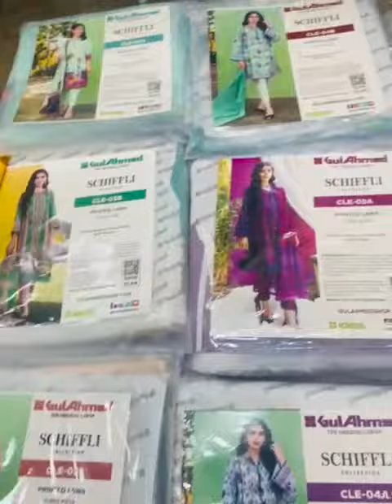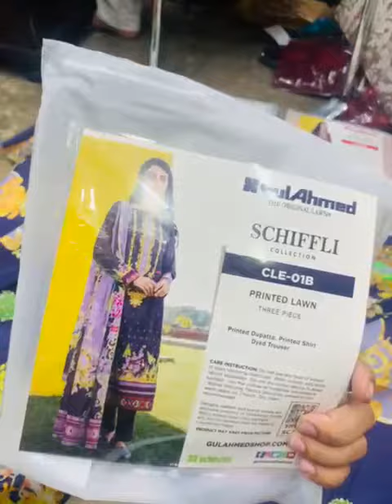Gul Ahmed Hello Springs lawn suit set at whooesale rates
Wr/nor/ khr

say Hello to the summers with sparking & Electrifying Costumes...
By
*_. Gul Ahmed_*
           *Hello Springs*

*Digtal royal replica*  :

Quality  :
Shirt      : *90×70* *DIGITAL*
Trouser : *cotton* **
DUPATTA: Digital lawn

colour genuine same as orignal

Brand : *Gul Ahmed Hello springs*

*3PC pret volume Dyed trouser*

*Origninal GulAhmed stamp printed*

Delivery : *Available*

6 designs 2 colours ech
12 pc set

Finest Quality Lawn used

*Most demanding 3pc pret*

*wholesle Price 1650*
Set 19800

Retail : 2400/=
*Royal copy*

*Friday Delivery INSHA ALLAH*
Rider dc khr to khr 250-350
Khr to other city 650 set

payment must be at time of placing order (advance) dc apply (MNP courier 80rs every kg)  Saman hassnain 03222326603